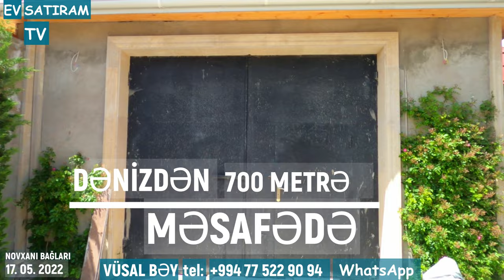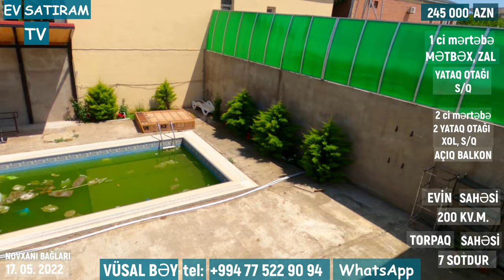Novxanıda, Hovuzlu Ev Satılır Sarıqaya Bağlarında / Недвижимость в Баку / EV SATIRAM TV/ bag evleri